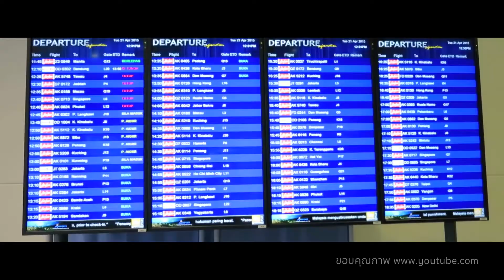UPI : Experts Talk ep.26 : 25/06/2016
Experts Talk #26: วิเคราะห์อสังหาริมทรัพย์ไทยในตลาด ASEAN
ชมแนวคิดการขยายฐานด้านการตลาดไปสู่ตลาด ASEAN และ ASEAN++ แนะโอกาสทางธุรกิจที่มีความเป็นไปได้สูง รวมทั้งศักยภาพที่น่าจะเป็นจุดขายที่เป็นจุดแข็งด้านการตลาดของประเทศไทนต่อตลาด ASEAN จากนี้เป็นต้นไป
ชมรายการปกติได้ทางช่อง TNN24 ทุกเช้าวันเสาร์ เวลา 10:05 น ถึง 10:30 น และชมย้อนหลังได้ที่